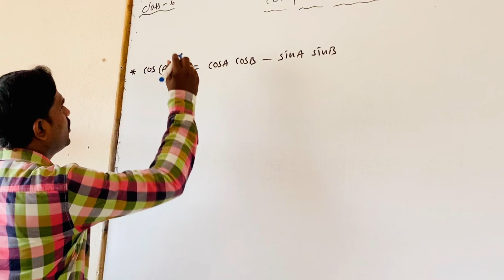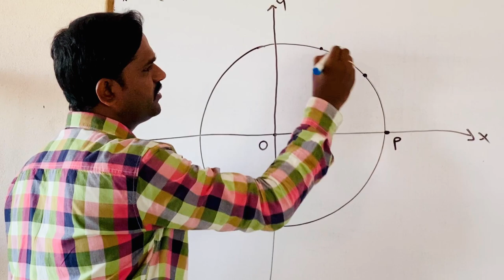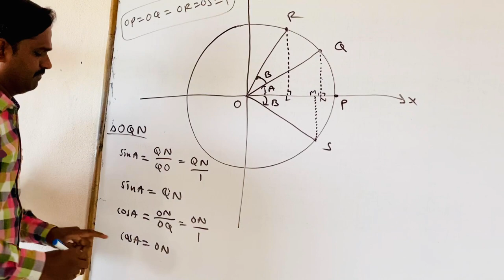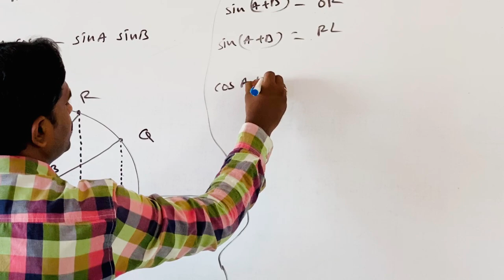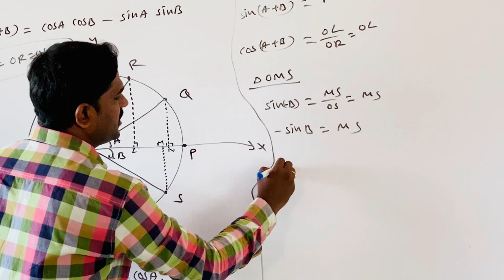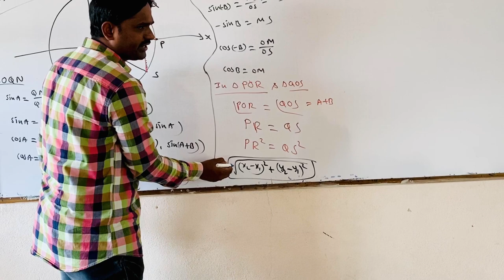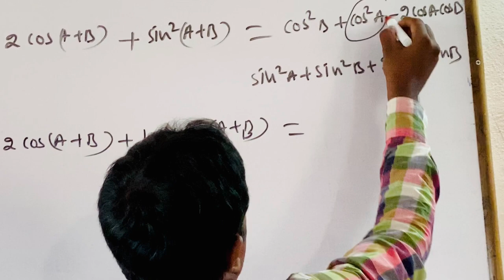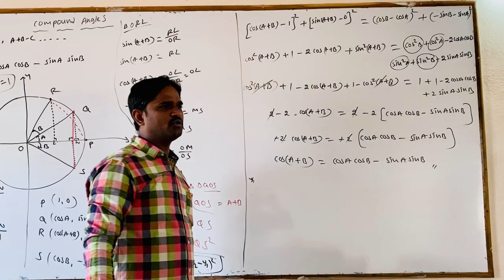SSV Bricks - VI IIT Foundation - Maths - Compound Angles - Part 1